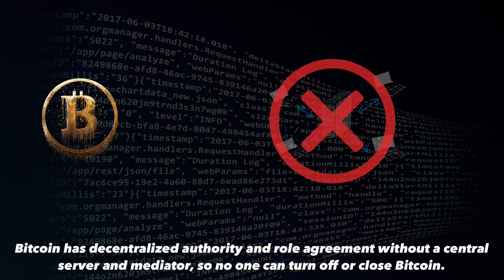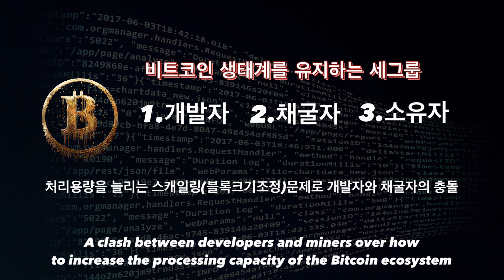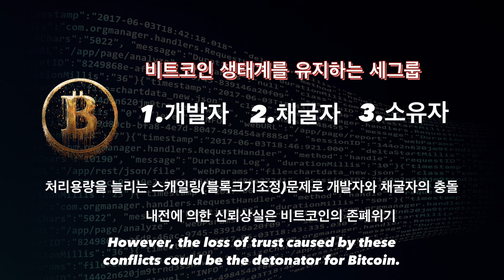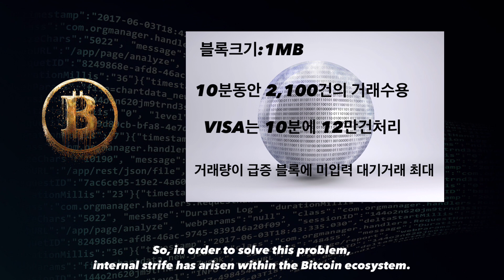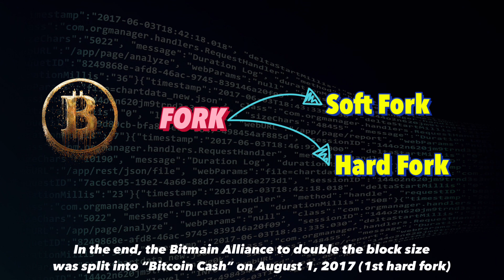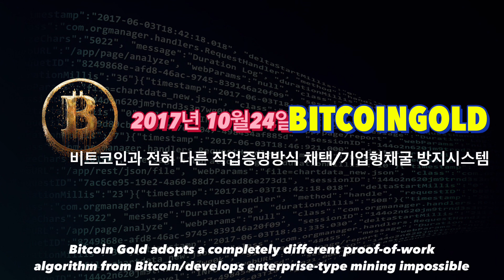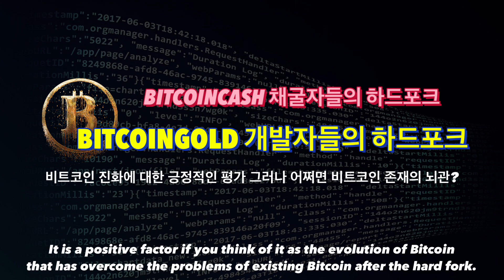비트코인이 사라진다? Bitcoin disappearing?/ 왜? 비트코인은 자꾸 쪼개지는가? Why does bitcoin keep splitting?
안녕하세요~
비트티비bittv 입니다.
이 채널은 암호화폐 와 블록체인 을 처음으로 접하는 분들을 위한 채널 입니다.
내용들은 투자를 권하는 내용이 아닙니다..
투자는 신중히 고려 하시어 투자 하시길 바랍니다.
성투 되시길 바랍니다..

 Hello~
 # This is bit tv.
This channel is for those who are new to cryptocurrency and blockchain.
The contents are not investment recommendations.
 Please consider your investment carefully before investing.
 I hope you have a good fight.

Ripple XRP Ethereum BitTV Bitcoin bittv Virtual Currency
Upbit Bithumb Binance Bitcoin principle#Blockchain principle#Dogecoin
blockchain principle#bitcoin price#mining#mining#mining principle
4th industrial revolution#stocks#youngcheol#metaverse#metaverse
enjincoin sandbox decentraland virtual reality#virtual augmented#VR
corona covid19 smart contract#digital currency#CBDC#coding#programming
big data#satoshinakamoto#bailout#financial crisis

Tesla VLLO Pixar Bay#Future Economy